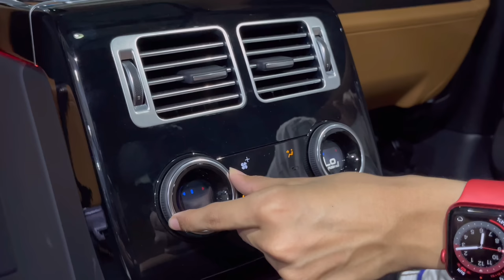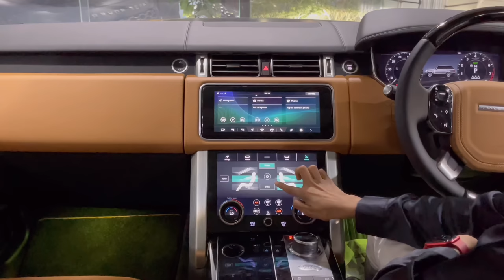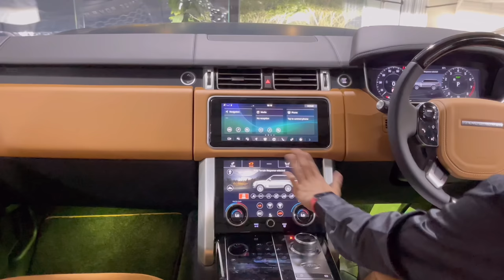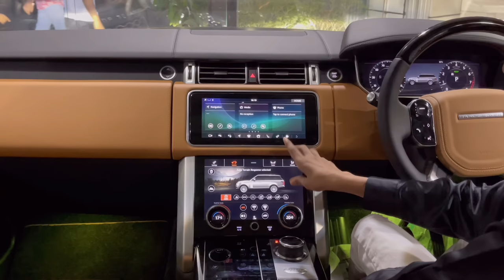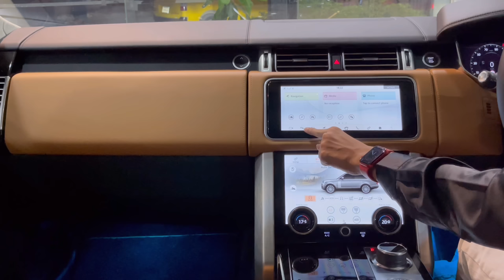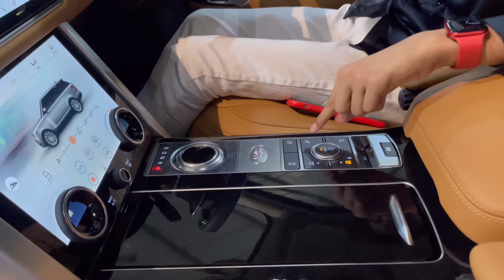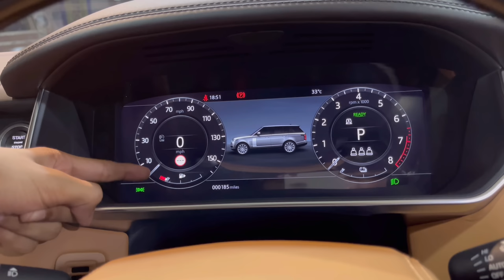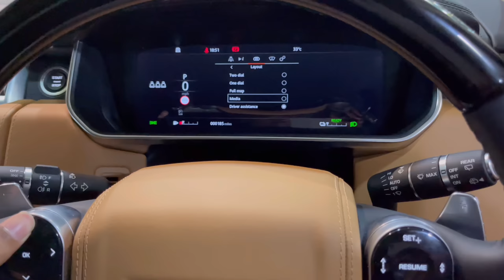My 1st Full Bangla Review 2021 Range Rover Autobiography P400e (𝐉𝐮𝐦𝐦𝐚𝐡 𝐌𝐮𝐛𝐚𝐫𝐚𝐤)